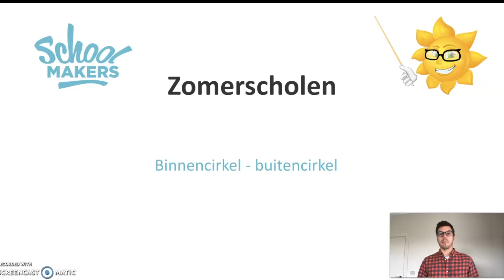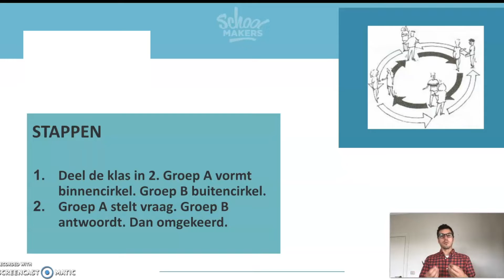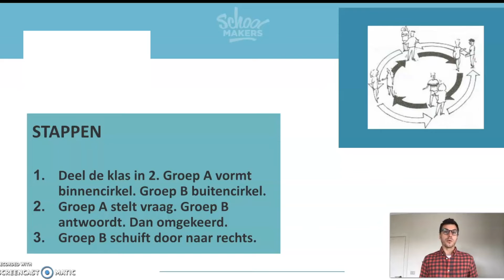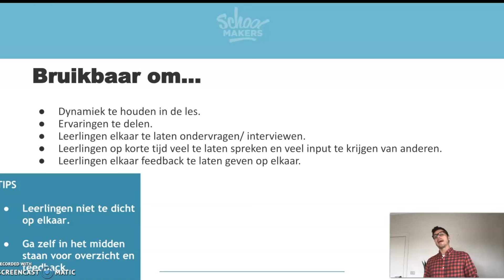Coop Binnen buiten OK